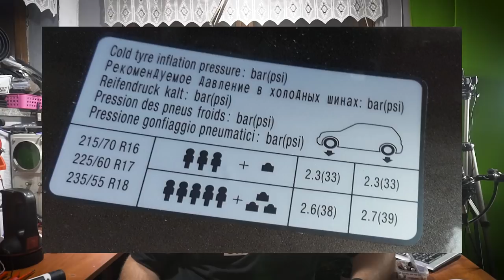Jak Skutecznie Reklamować Opony I Czy Klasa Premium Jest Taka Super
Kamil
59-220 Legnica